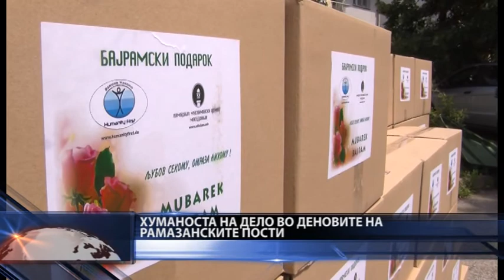PRILOG HUMANITARNA AKCIJA BEROVO